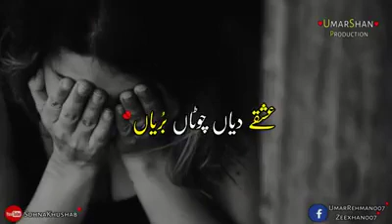new whatsapp status 2019